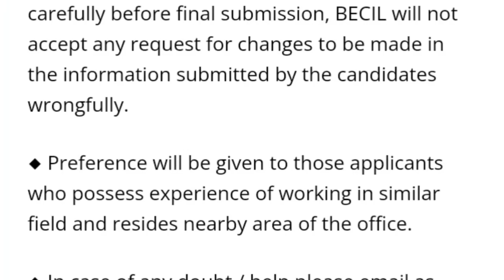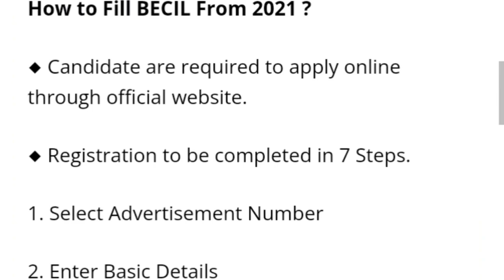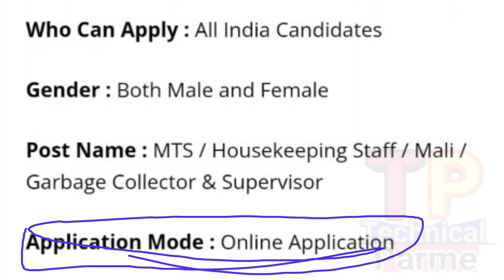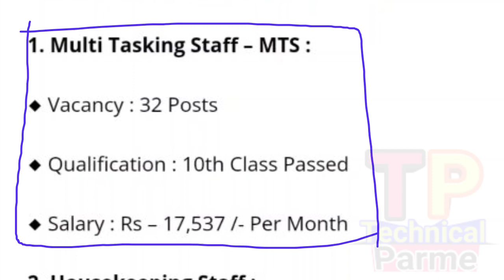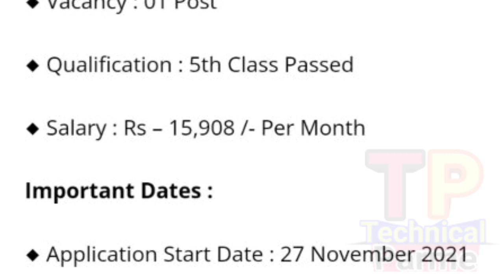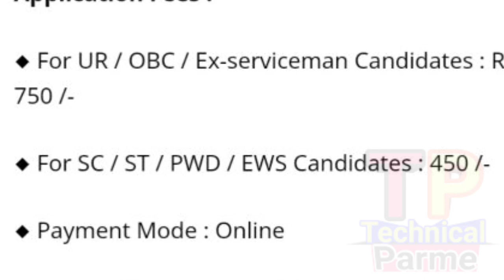Odisha MTS Recruitment 2021 ! 10th Pass Job ! Govt Job Vacancy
@ Parame Majhi